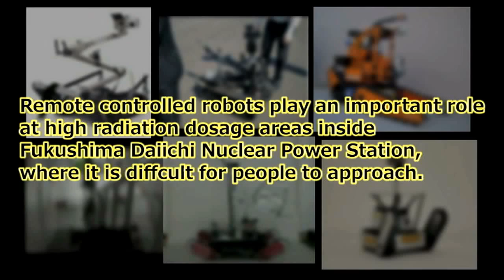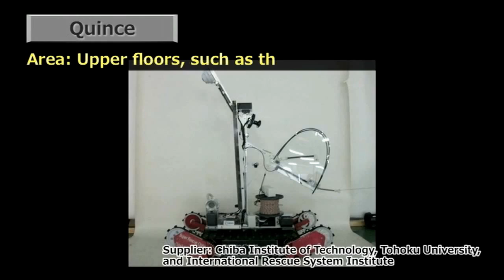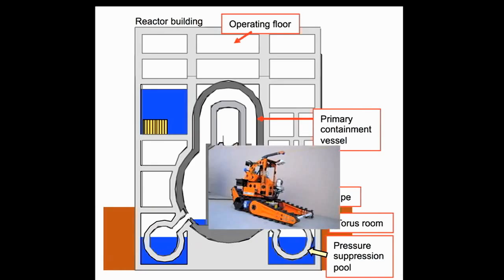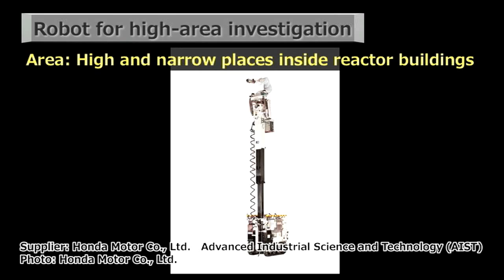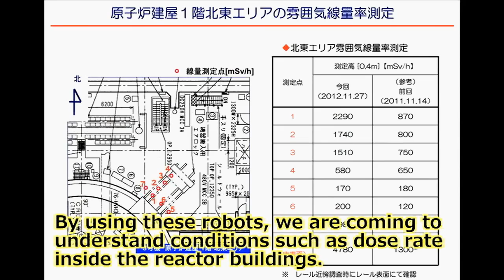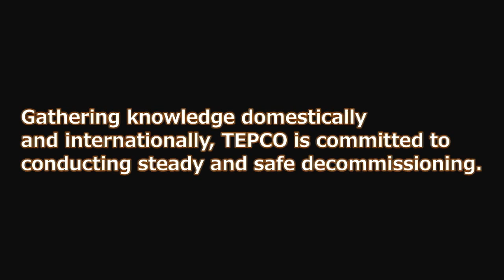Meet Fukushima's New Robots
Note that the Snake robot they were talking about going into Reactor 1 is only "guaranteed to work 10 hours".
Because strong radiation is harmful to electronic machines as well, the robot's camera is only guaranteed to function for 10 hours.
New 'transformer' robot changes shape to access deadly Fukushima nuclear facilities
HITACHI, Ibaraki Prefecture--A new shape-changing robot has been rolled out that can chart previously inaccessible areas of the damaged containment vessels at the crippled Fukushima No. 1 nuclear power plant.
The new device was demonstrated Feb. 5 at a plant owned by Hitachi-GE Nuclear Energy Ltd., one of the firms involved in its development. The International Research Institute for Nuclear Decommissioning, an organization made up of electric power companies and nuclear power plant manufacturers, developed it with a government subsidy.
The probe was conceived as a way to examine the containment vessels, which are too radioactive for humans to enter. It is scheduled for deployment at the No. 1 reactor building, which contains melted fuel, this spring.
The tubular-shaped robot, measuring 60 centimeters long in its normal state, can transform itself depending on the space it is trying to enter and the task to perform.
In the demonstration at the factory, the robot, in its tubular form, made its way through a pipe with a diameter of 10 cm. On the other side of the pipe, it changed shape to crawl around and capture images of the area.
The plan is to have the probe access the containment vessels through the holes in the wall through which electrical power lines pass.
Because strong radiation is harmful to electronic machines as well, the robot's camera is only guaranteed to function for 10 hours. The device can also take radiation and temperature readings.

The next clip was an interview with Chris Busby and Christina Consolo (RadChick) a long time ago talking about the reasons robot's don't work in such high radiation levels.
I guess we'll just have to wait and see, eh?